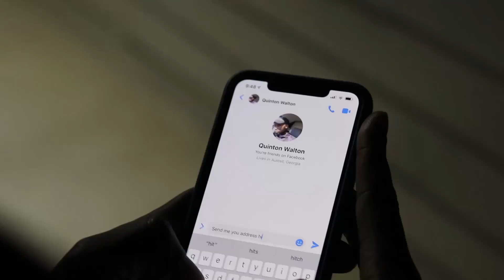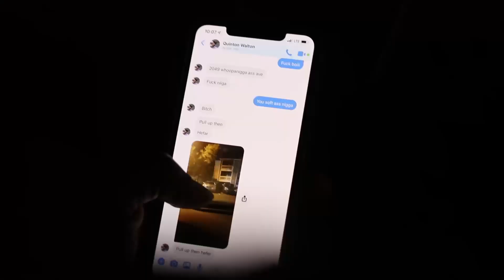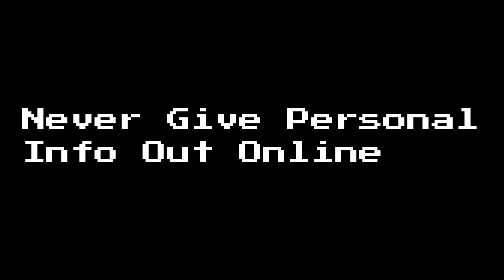When You Meet The Person Talking Junk On 2K